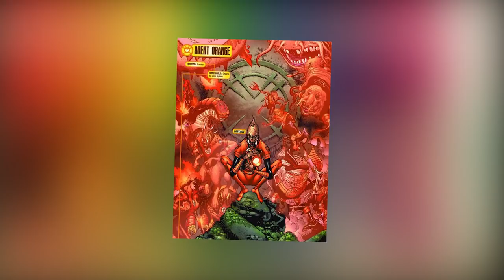All Lantern Corps - Explained (தமிழ்)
vanakkam makkale...

the colors of the lantern shows their true power.
i tried to simplify origin to keep it short and sweet.
here are the origin and abilities of all lantern corps explained in tamil.